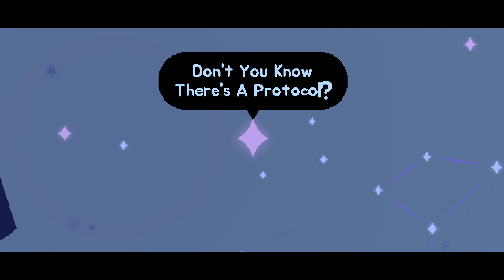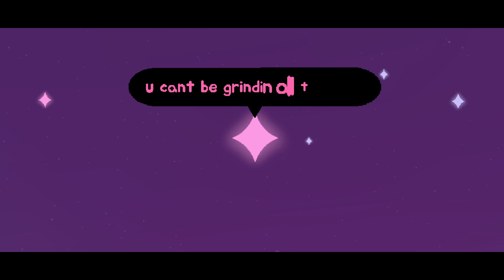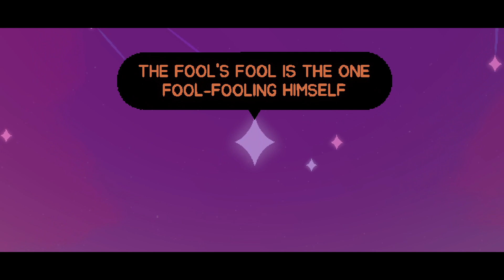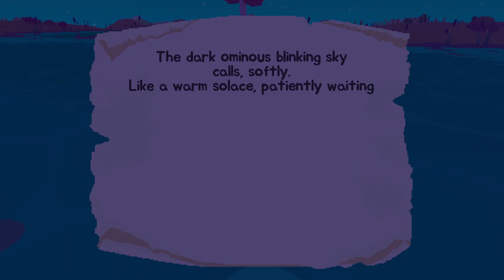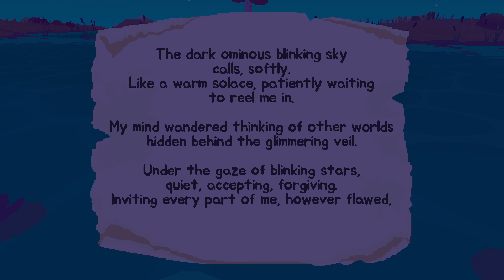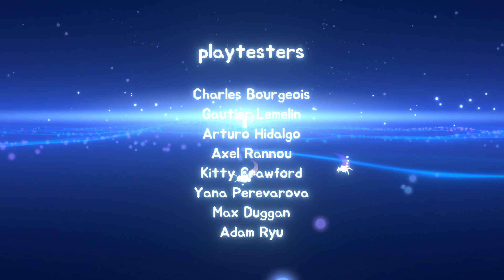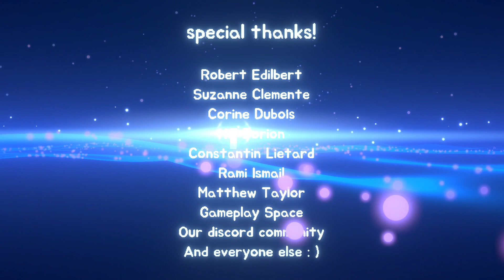SNEAK PEEK: Paradise Marsh 🐛 (Full Playthrough)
Come along with me today as we check out this retro mystery game called Paradise Marsh by LazyEti! Stars vanished from the sky and scattered across a perfect endless wetland... Catch bugs and chat with many characters while playfully wandering through peaceful scenery. But don't lose sight of the night sky, the constellations need help! ʕ♡˙ᴥ˙♡ʔ

If you are interested in checking out the game yourself,